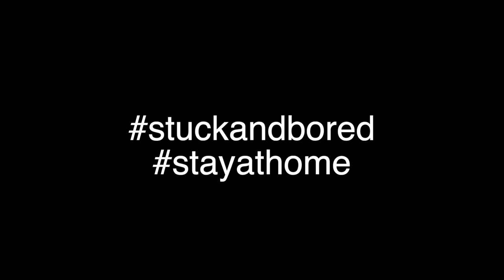Stuck And Bored - Stay At Home (Visualizer)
Toilet paper
Paper towels
(repeat...)